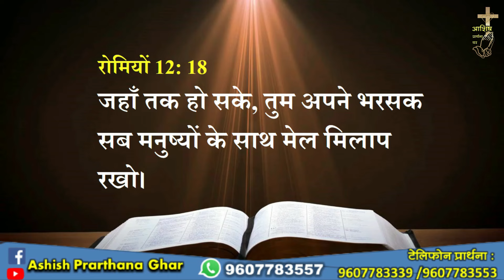सब मनुष्यों के साथ मेल मिलाप रखो...Dr.Sebastian Martin